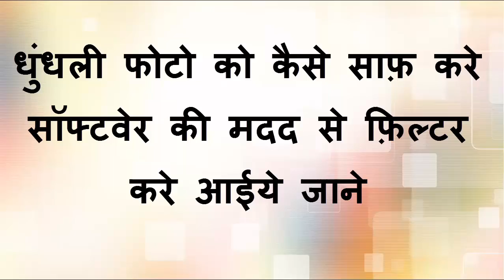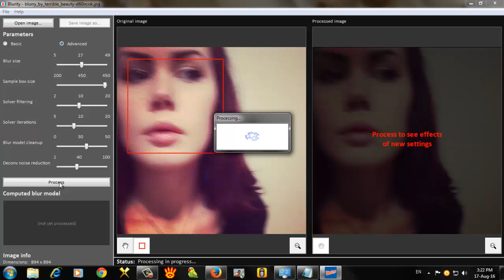How to Clear Faded/Blurry Images using Blurity Software hindi(धुंधली फोटो को साफ़ करे )